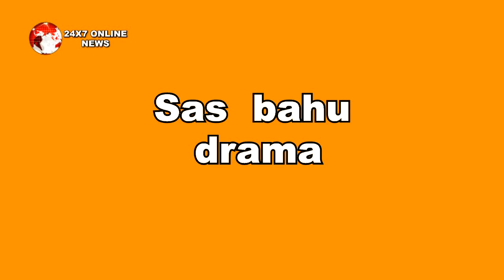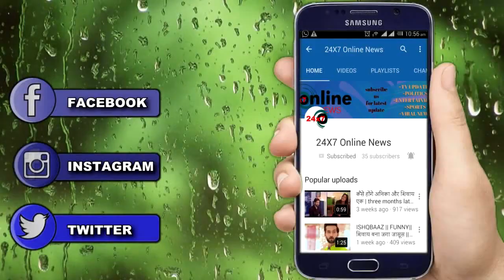BHAGYA LAXMI - TWIST! LAXMI को करना होगा अब इस मुसीबत का सामना